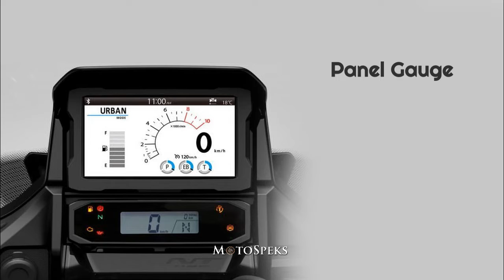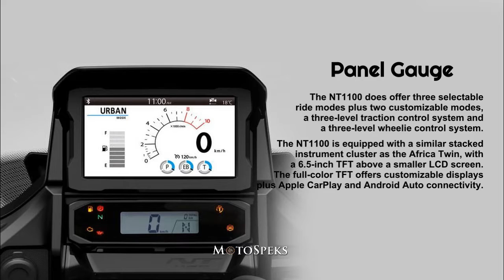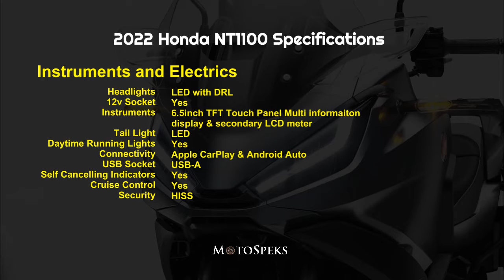2022 Honda NT1100 | FEATURES AND SPECS